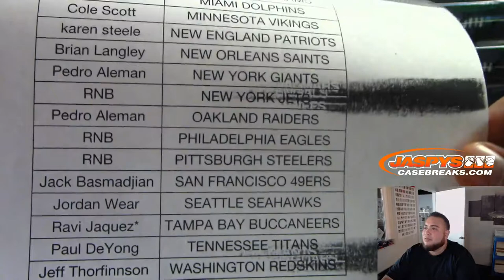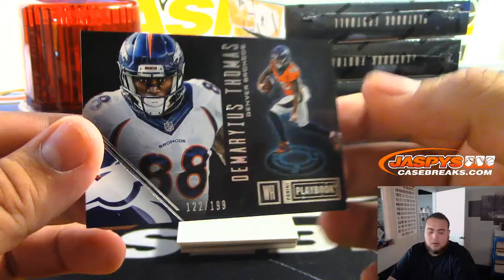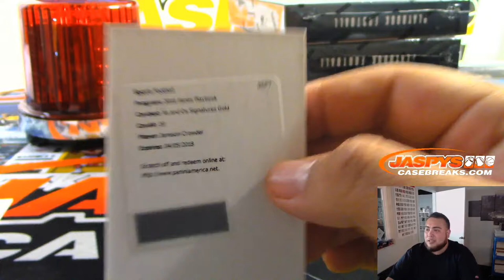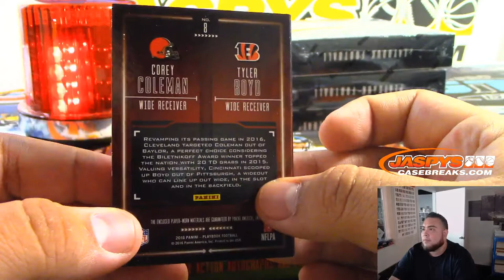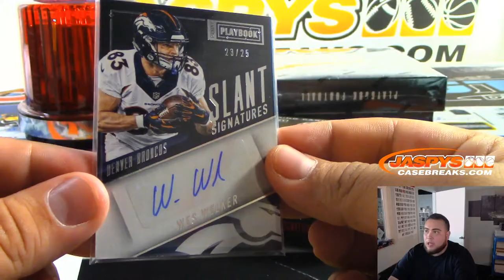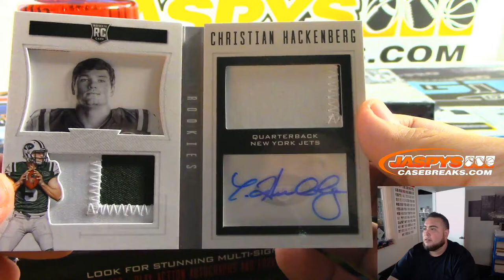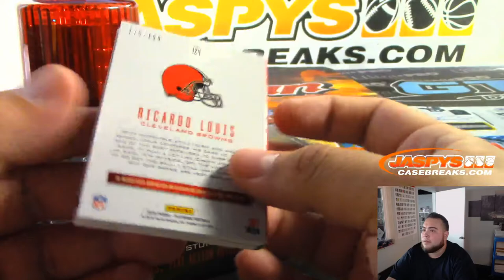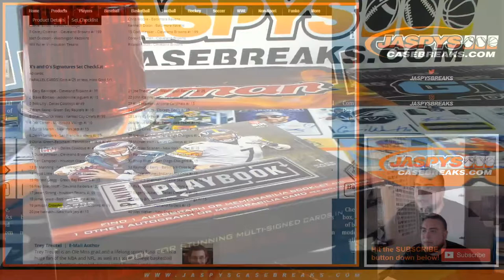MON. 10/14 - 2016 PANINI PLAYBOOK FOOTBALL 5-BOX 1/3 CASE BREAK #2 *PYT*